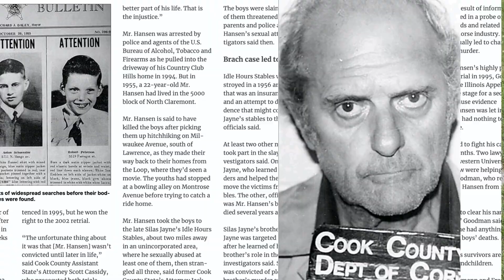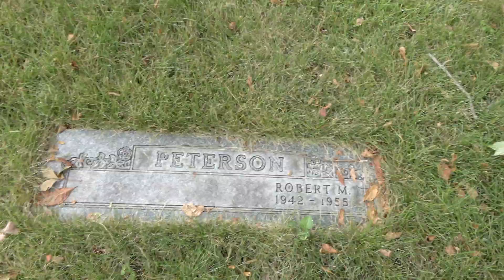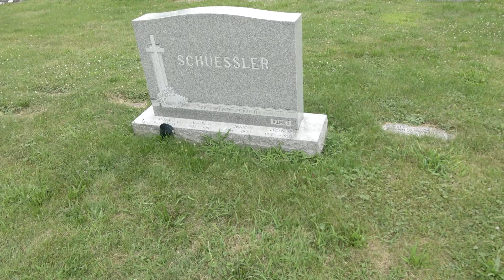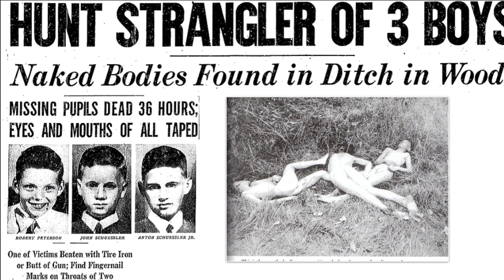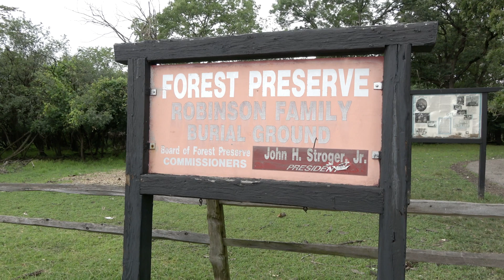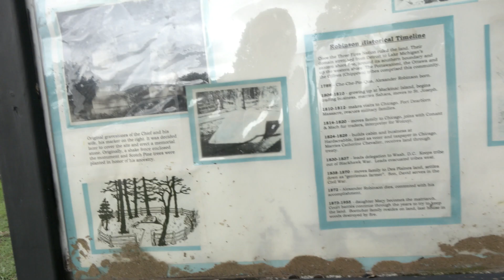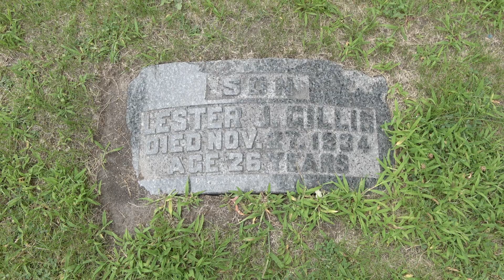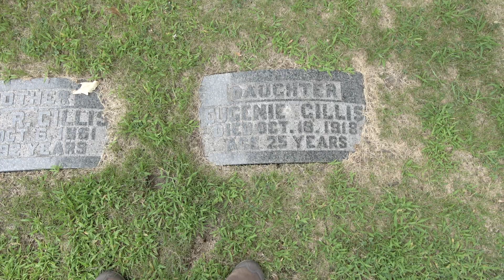Horse Syndicate Part 2 of 3 - The Peterson / Scheussler Tragedy, St. Joseph Cem., River Grove, ILL.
THIS PART 2 EPISODE:

(1) Peterson Scheussler Murders - On October 18, 1955, the naked bodies of three young boys: John Schuessler, aged 13, his brother Anton Jr., aged 11, and their friend Robert Peterson, aged 14, were found in a ditch in the Robinson Woods Forest Preserve on the northwest side of Chicago. When found, they had been missing for two days. The boys had traveled from Jefferson Park to downtown Chicago to see Walt Disney Productions' The African Lion at the Loop Theater, 165 North State Street on the afternoon of October 16.

Nearly forty years later, ATF agents investigating the February 17, 1977 disappearance of Brach's candy heiress Helen Brach were told by informants that Kenneth Hansen (one of Silas Jayne's employees) had boasted of committing the murders. A second informant had told the FBI of Hansen's boasts in the 1970s, but apparently no action was taken.

It finally emerged in 2001 that Hansen, who was 22 years old at the time, did in fact kill the 3 boys. Found guilty at a 2002 retrial with a subsequent affirmation of the verdict in a 2004 appeal, Hansen was sentenced to life imprisonment. He died at Pontiac Correctional Center on September 12, 2007

(2) Lester Gillis, AKA "Baby Face Nelson" - known also by the alias George Nelson, was an American bank robber. He became partners with John Dillinger, helping him escape from prison in Crown Point, Indiana. Nelson and the remaining gang members were labeled as public enemy number one. He was given the nickname Baby Face Nelson due to his small stature and somewhat youthful appearance, although few dared call him that to his face. Criminal associates instead called him "Jimmy".

A short but furious gun battle between FBI agents and Nelson took place on November 27, 1934, outside Chicago in the town of Barrington, culminating in the deaths of Nelson, and FBI agents Herman "Ed" Hollis and Samuel P. Cowley.

Nelson was responsible for killing more FBI agents than any other person.